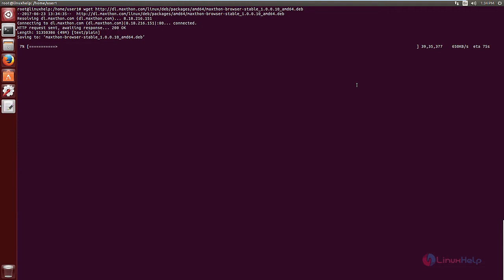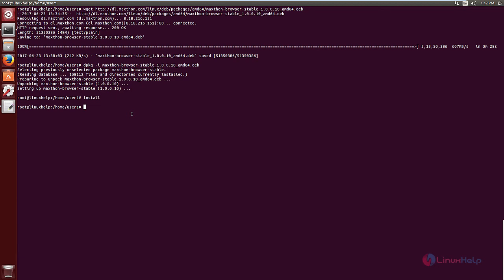How to install Maxthon cloud browser in Ubuntu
This video explains the installation procedure of Maxthon Cloud browser in Ubuntu. Maxthon is a cloud based web browser that supports two web browser engines namely Trident and Webkit.